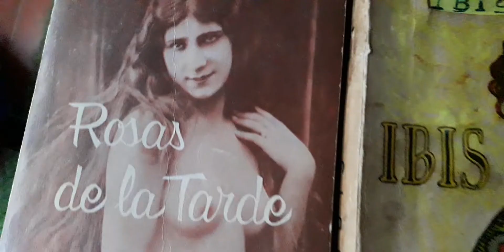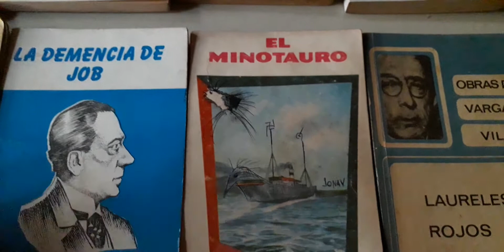del escritor hereje JOSÉ MARÍA VARGAS VILA